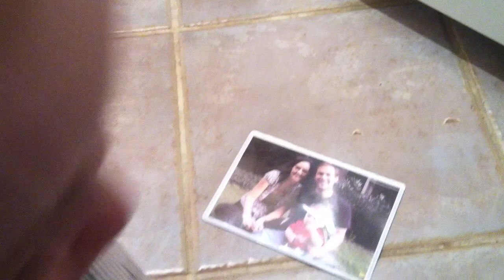Who's in the Picture?